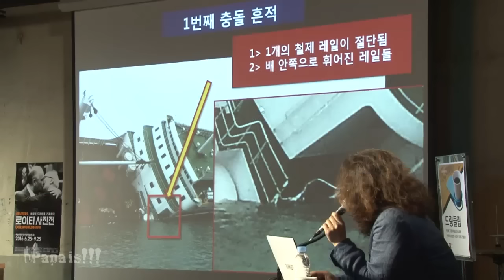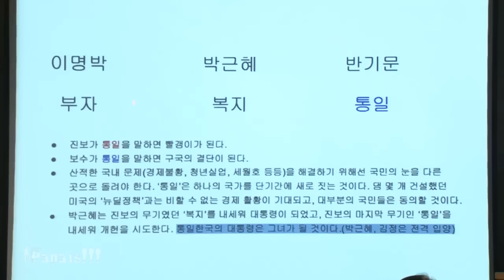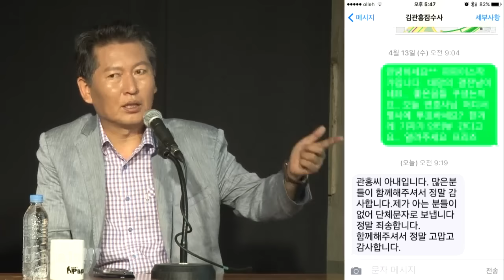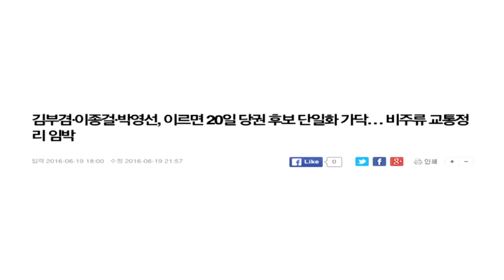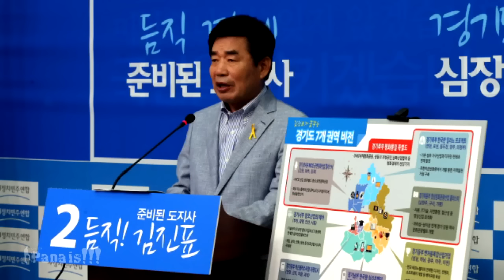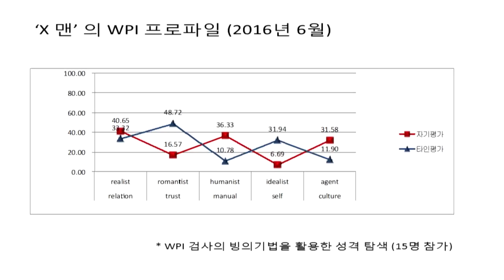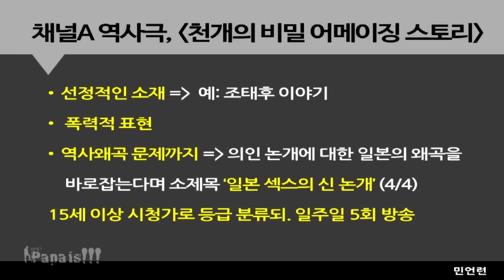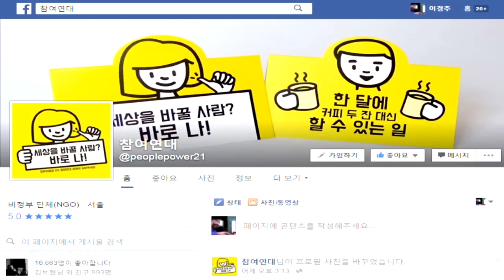[김어준의 파파이스#104] 이종걸 그리고 반기문 WPI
한겨레TV 시사정치쇼! 금요일 밤 10시 방송 (진행: 김어준, 김보협)

1. 파파이스브리핑
   세월호,하필 그곳에 와이어를 거는가?
   시민 참여 '노트라다문예'

2. 이종걸 국회의원
  "김부겸, 외연을 넓히는 선택!"

3. 민언련의 종편때찌프로젝트
  "종편에는 박유천은 넘치고 전기, 가스 사영화는 없다."

4. 황상민의 쥐라기프로젝트
  '잠룡의 뇌': 반기문 WPI

5. 정청래의 여의도통신
  "김관홍 잠수사!"

6. 안진걸 참여연대 사무처장
  "검찰, 압수수색! '가위'는 누가?"

* 참여 & 제보
  트위터: @sisakfc, 페이스북: 김어준의 파파이스,

  연출: 이경주, 구성: 박연신
  메이크업: 강희정
  종합편집: 문석진 방송기술: 박성영
  카메라: 정동화 장지남 전상진 박성영
  제작지원: 벙커1